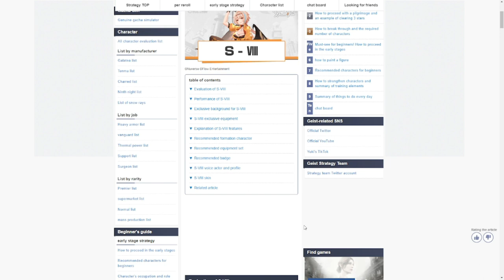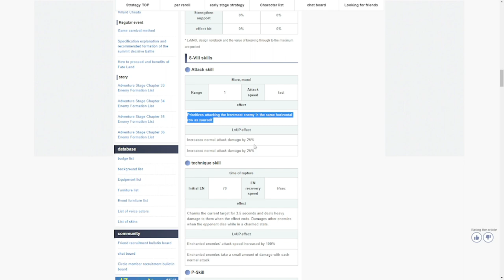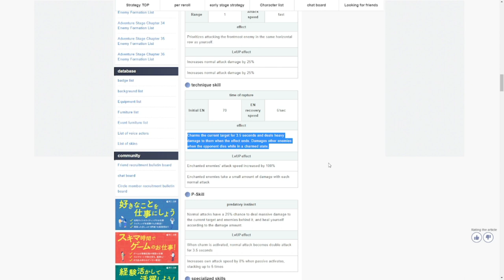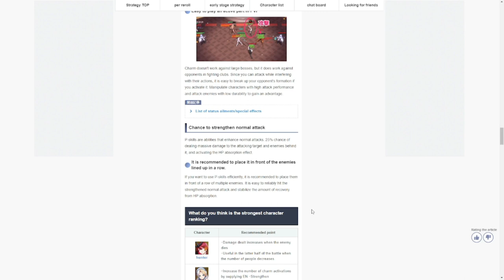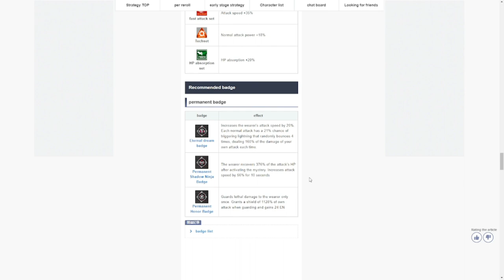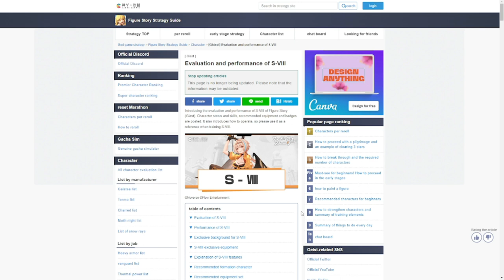[Figure Fantasy] Skill Review S-VIII | Worth Summoning?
Episode 685: Skill Review S-VIII | Worth Summoning?